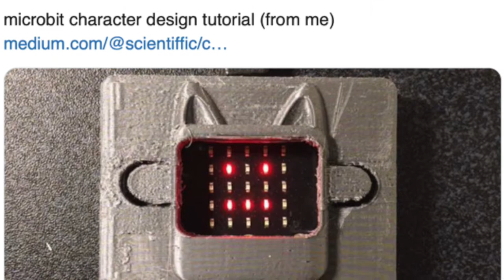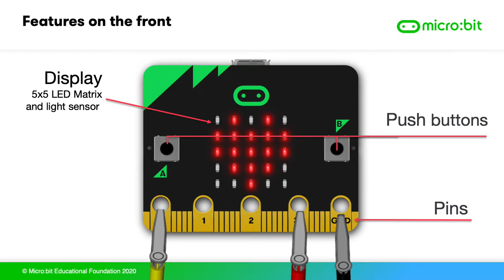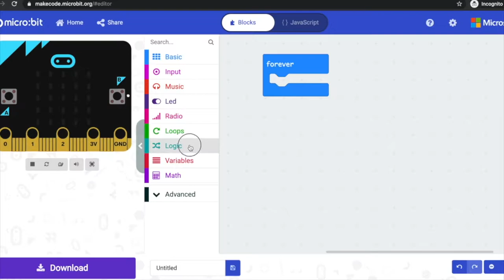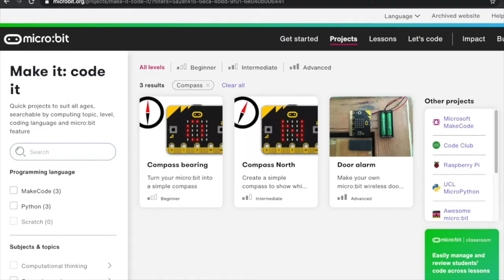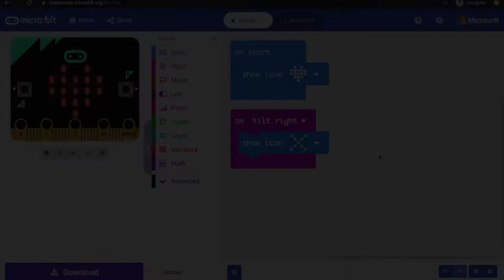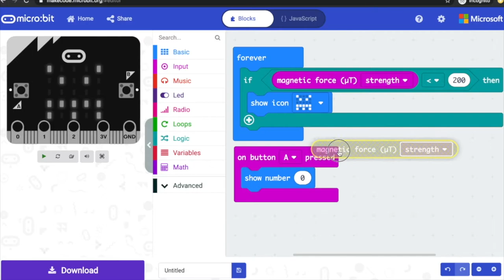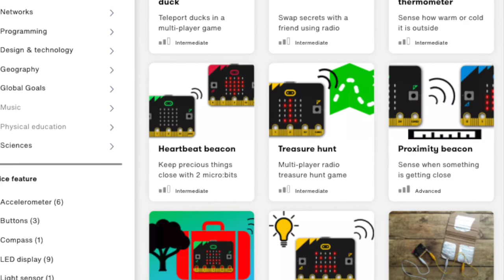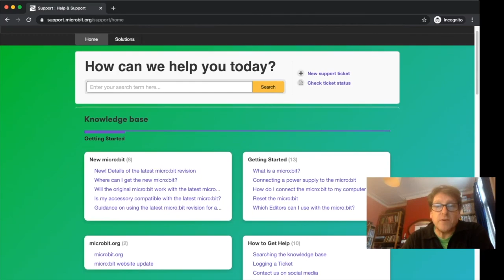Embedding control into the design & technology curriculum with the micro:bit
Introducing how the BBC micro:bit can be used to teach control systems as part of design and technology lessons, including three practical projects.

This video was originally made for the Design and Technology Association in the UK, so it speaks about the original UK donation of micro:bits to UK schools in 2016 and the England National Curriculum for Design & Technology, but the principles apply to anywhere where control systems are taught.

for more information on teaching with the micro:bit.